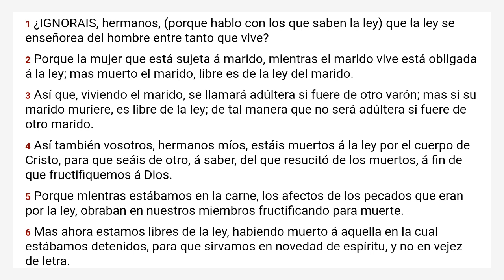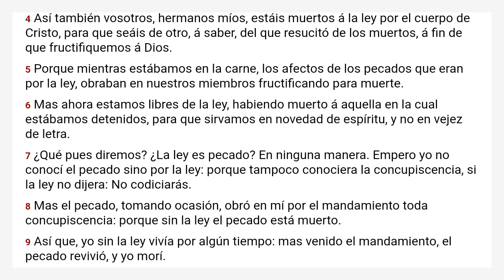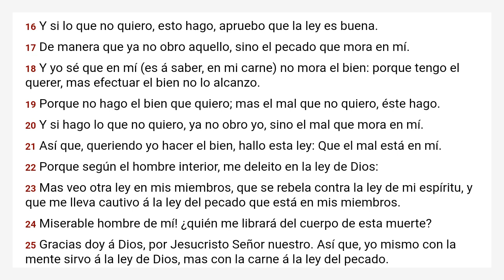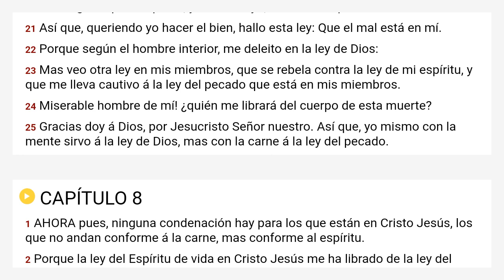Romanos 7 Reina Valera 1909